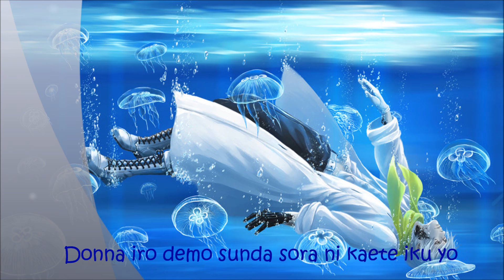Clear-DRAMAtical Murder- Jellyfish Song [FULL, LYRICS ]/Kurage no uta/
Hola, hola~, Un lyrics! Espero que lo disfruten mucho, amo este personaje dios! nun Es mi favorito de DmmD !!
2:00- Un corazón latiendo, identifiquen! Es hermoso!!!
2:00- A heart beating, identify! Its beautiful!!!

Gracias a los nekos por haber identificado el latido!
Thanks to the nekos  for having identified the beat!